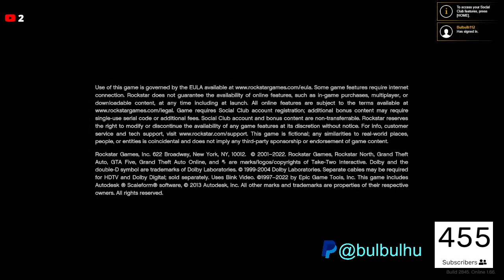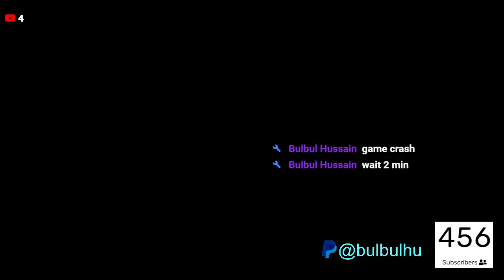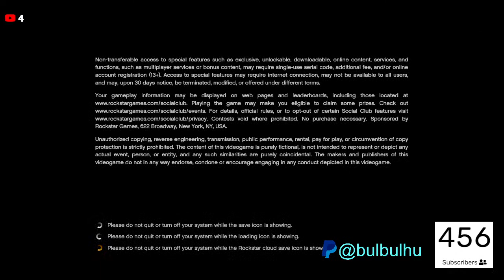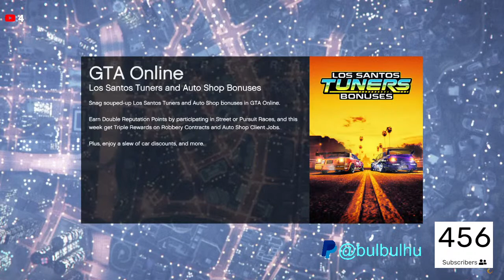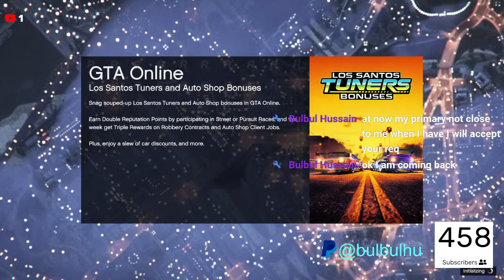Live Now - Grand Theft Auto V GTA5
Hey My Name is Bulbul Hussain and I am from Assam India i am not a professional gamer but i play game for fun if you interested you can join with me on my journey and if you want to play together then you should join Discord Thanks

UPI- bulbulstreams@apl

My PC specs My PC  details Hp Pavilion Gaming 15-Amd Ryzen 5 15.6 Inches Micro-Edge, Ips, Anti-Glare, Fhd Display (8Gb Ram/512 Gb Ssd/60 Hz/ Rtx 3050Ti 4Gb Graphics/B&O Audio/Windows 11 Home/Ms Office)15-Ec2048Ax, Shadow Black